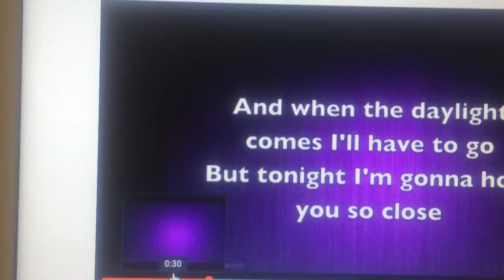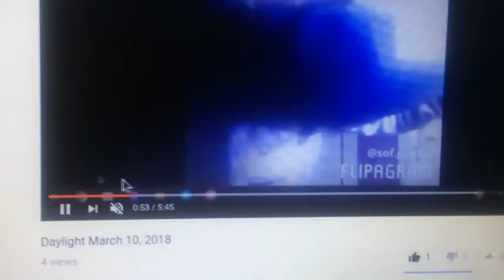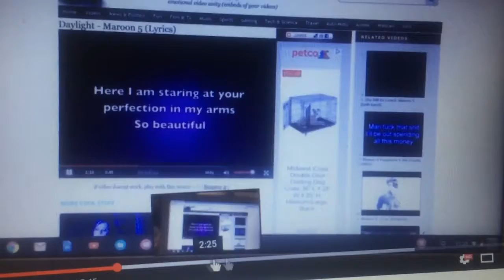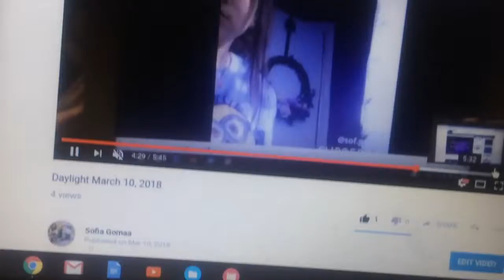Daylight March 24, 2018